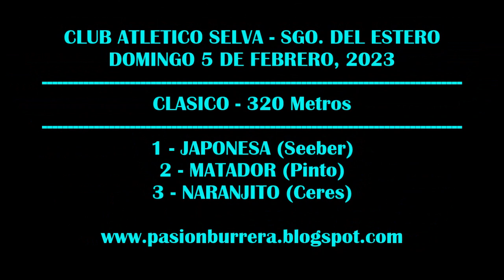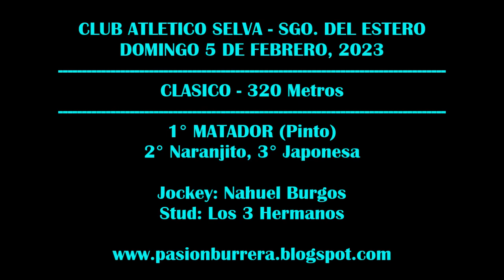MATADOR: CLUB ATLETICO SELVA, SDE (05-02-2023)